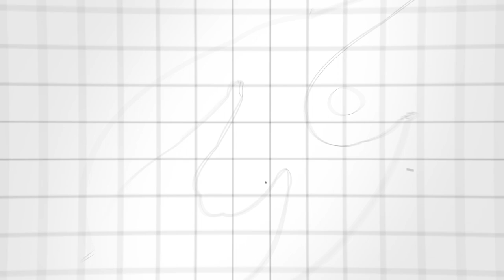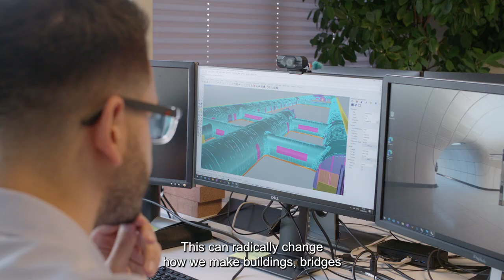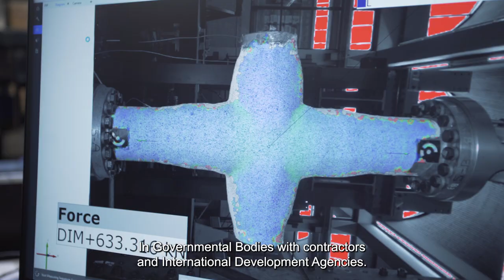MSc programme Civil Engineering TU Delft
Eva Siderius shows what TU Delft’s master programme in Civil Engineering at the Faculty of Civil Engineering and Geosciences is all about.

Become a TU Delft Master of Civil Engineering and gain the knowledge to find sustainable solutions for actual problems such as climate change, sea-level rise, resource depletion, population growth and urbanisation, and ageing of infrastructure. Follow from one of 6 tracks:
- Construction Materials
- Geotechnical Engineering
- Hydraulic Engineering
- Hydraulic and Offshore Structures
- Structural Engineering
- Traffic and Transport Engineering